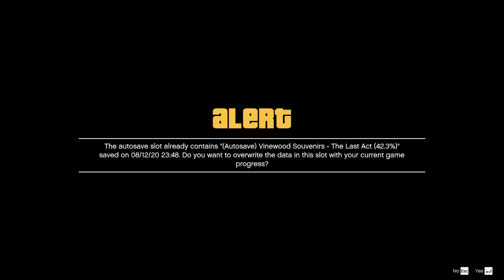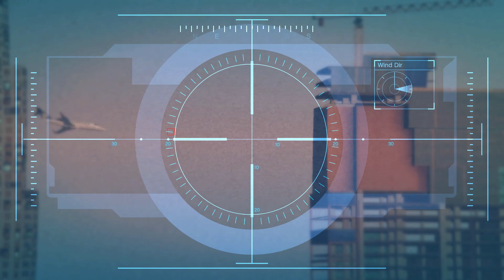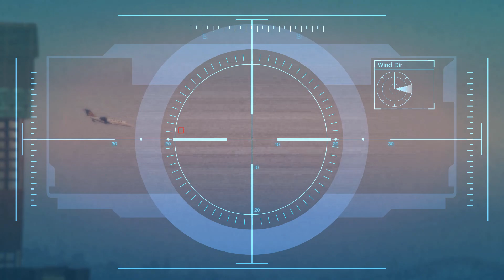Shooting down a PLANE! | GTA 5 Lets Play | Part : 13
Grand Theft Auto 5 | Let's Play | Part : 13

Time-stamps :
00:00:00 : Flashback
00:02:44 : Intro
00:06:55 : Eye in the Sky
00:25:06 : Paparazzo - Reality Check
00:29:03 : The Vice Assassination
00:34:41 : The Bus Assassination
00:40:00 : Caida Libre
00:57:31 : Deep Inside
01:05:50 : Outro

System and Specifications :
ACER PREDATOR HELIOS 300 PH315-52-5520 Gaming Laptop
CPU : INTEL i5 9300H (- 140.6mV Undervolt)
GPU: NVIDIA GEFORCE GTX 1660Ti GDDR6 6GB Overclockable
RAM : 1 X 16GB DDR4 2666 MHz (SINGLE CHANNEL)

Audio Recording Equipment & Software:
Audio Interface - Behringer U-PHORIA UM2
Microphone - Audio Technica ATR 1300 Unidirectional Dynamic
Headphones - Audio Technica ATH-M20X
Software - Audacity (Insane Quality) @ 48KHz

Recording Software and Specifications :
Nvidia Geforce Experience In-Game Overlay Video Capture
Quality : High
Resolution : 1920 X 1080 (In-Game)
Bitrate : 50 MB/S

Support and help me grow my channel!